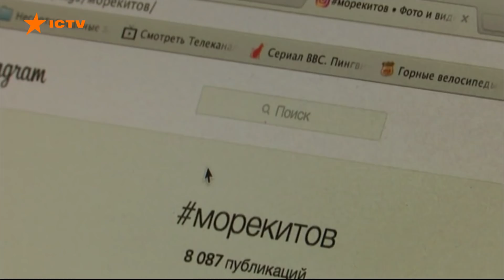Легла прямо на рельсы. Cамогубство ребенка в Одессе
Это произошло накануне, около полуночи, возле станции Депо.

По словам машиниста - ребенок пересекал железнодорожные пути, разговаривая по телефону, поэтому он сразу начал подавать предупредительный сигнал.
Но услышав его - девочка легла прямо на рельсы. Поезд вовремя затормозить не смог.